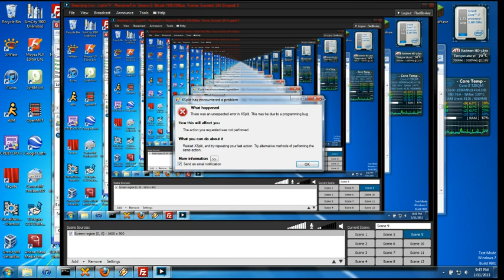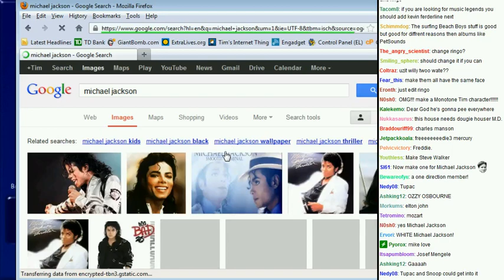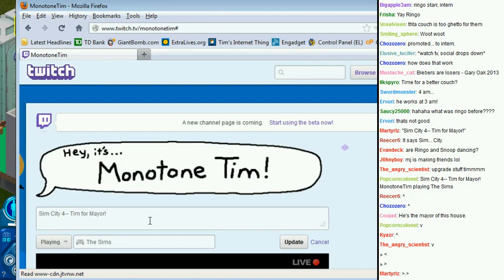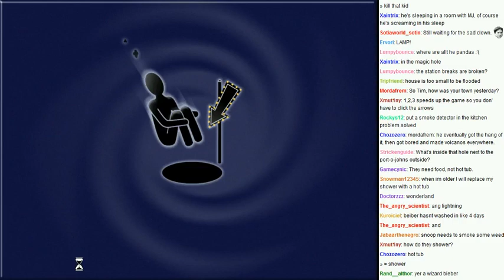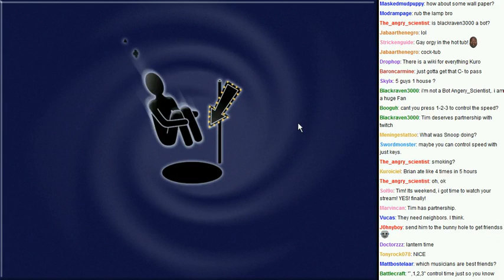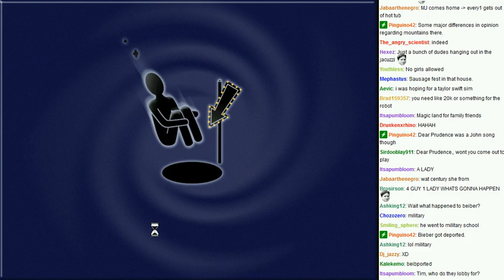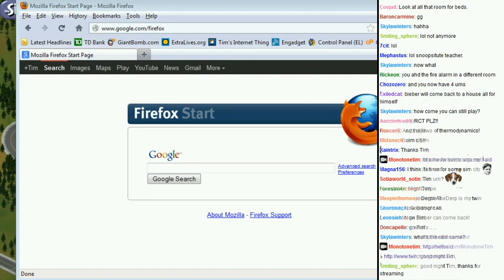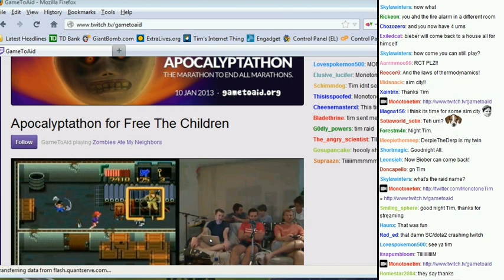MonotoneTim The Sims!